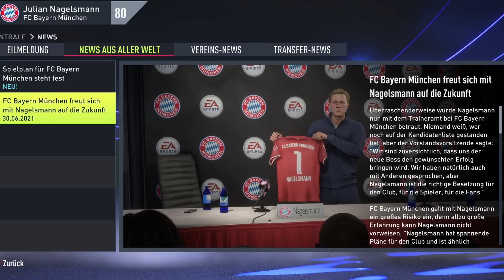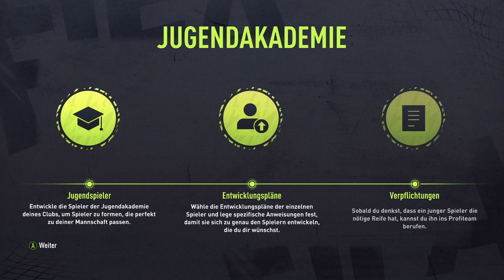FIFA 22: 😍 DER START IN DIE BAYERN KARRIERE !!! 😱 NEXT GEN !!! 🔥 FC Bayern München Karreiremodus #1